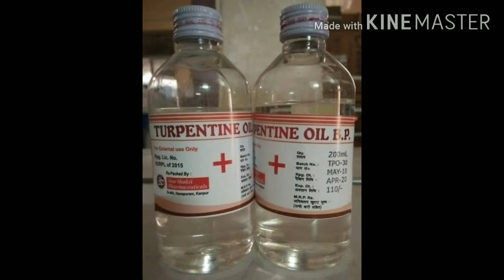कुत्तों की चोट के लिए स्प्रे घर पर बनाएं । Best spray for wound for dogs । (Vid-189)